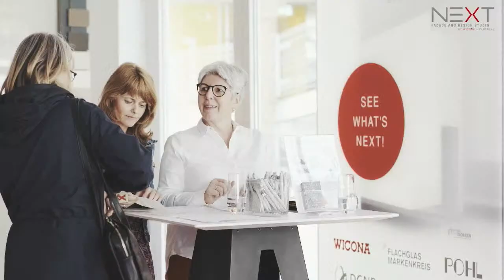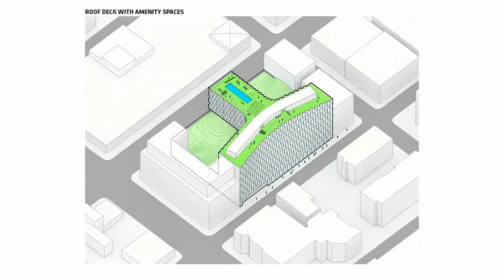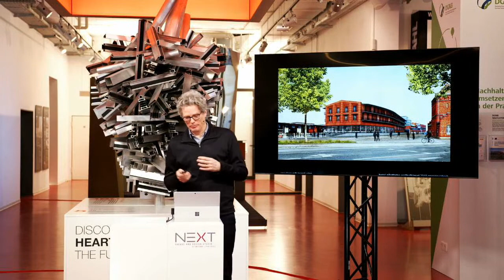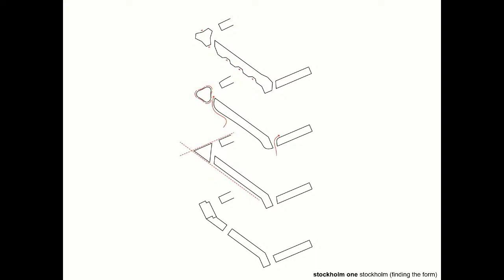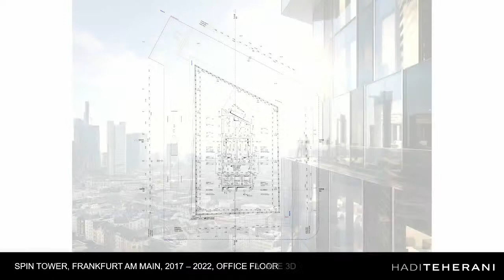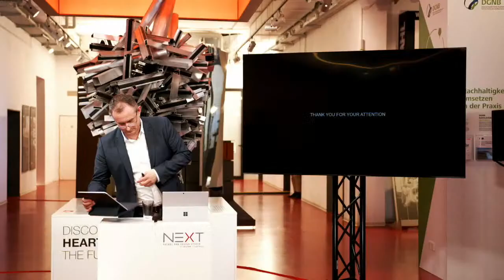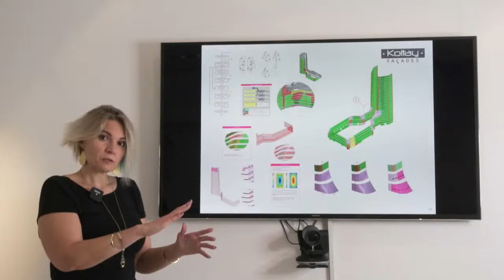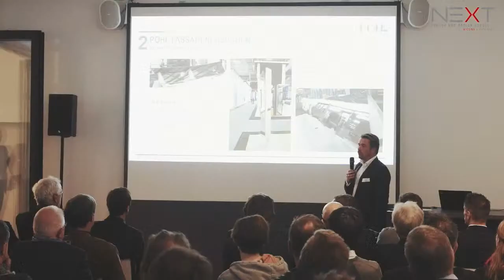2. International NEXT Façade Summit: Think Globally, Build Locally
The NEXT Partners, together with DBZ DEUTSCHE  BAUZEITSCHRIFT as media partner, cordially invite you  to the 2nd International NEXT Façade Summit on March  25, 2021 as a livestream event.

What are the special requirements for the planning and con struction of façades in international markets? Where are the  opportunities and where are the pitfalls in the implementation  of complex building envelopes in a global context? These  and other highly topical questions will be explored at the 2nd  edition of our English-language International NEXT Façade  Summit event series.

This time, leading minds from the world-renowned planning  and architectural firms BIG-Bjarke Ingels Group (New York),  Sauerbruch Hutton (Berlin), Hadi Teherani Architects (Hamburg) and Koltay Facades (Dubai) will offer personal in sights into their daily work. Using examples from outstanding  best practice projects, they will shed light on the challenges  of planning and construction processes and report on inno vative concepts in a variety of countries.

You can look forward to unique façade architectures, inspir ing projects and practical suggestions for your daily work.

The presentations will be held in English.